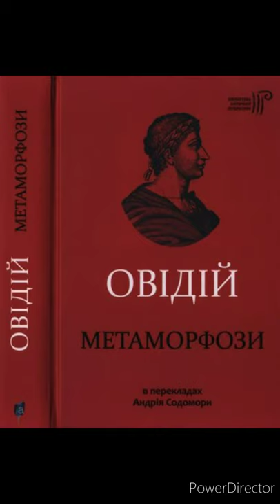"Метаморфози"//Овідій//Скорочено. Стислий переказ//Шкільна програма 8 клас.